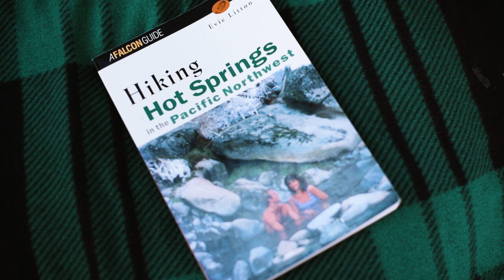Finding SOLACE At Loftus Hot Springs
Loftus Hot Springs near Atlanta Idaho in the Boise National Forest. This natural hot springs is located right off North Middle Fork road along side the Boise river. A popular spot during the summer, this hot spring is truly magical in the Idaho winter season. Jon journeys out into the Idaho wild alone, on the hunt for Loftus Hot Springs, after a viewer recommended it. He’ll show you where to camp, how to find it, what to expect and more on this episode of The Adventures of Jon & Chad!

🎥 HIRE ME

MB01W07U84QQCUT